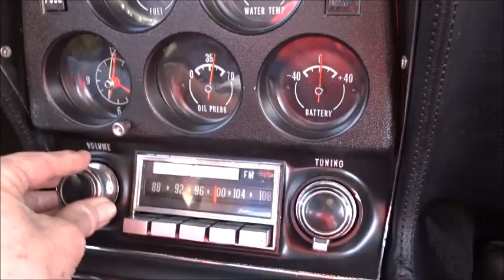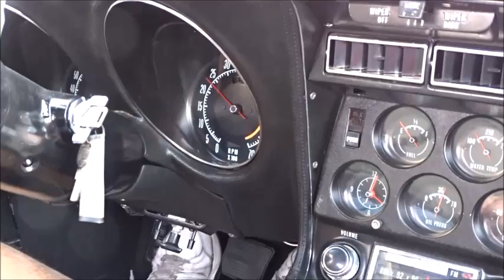1970 Corvette Stingray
This is a complete off frame restoration of a very desirable 70 Corvette Stingray. The restoration was done in 2007 for the customer who wanted a true show car. The car went on to win several awards over the years. It's a 350 , 4 Speed car with both tops. Give Dave a call at Garrett Classics.